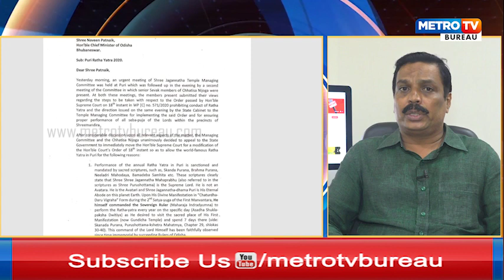BASTAB_EPISODE - 5